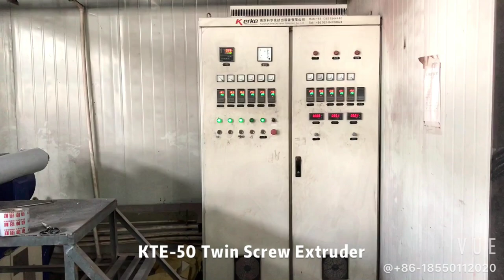Red Color Masterbatch Made by Kerke Twin Screw Extruder, Taken in Customer Factory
Test Material: Virgin PE + Pigment + TiO2
Nanjing Kerke Extrusion Equipment Co., Ltd